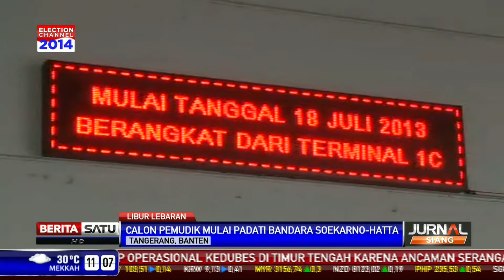Arus Mudik Terminal Domestik Bandara Soekarno Hatta Padat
Enam hari sebelum Lebaran, arus mudik di Terminal Domestik Bandara Soekarno Hatta, Tangerang, Banten mulai terlihat. Meski demikian, belum terjadi peningkatan jumlah calon pemudik.